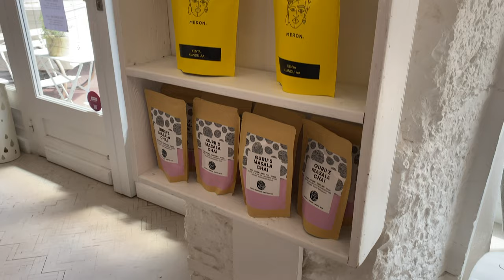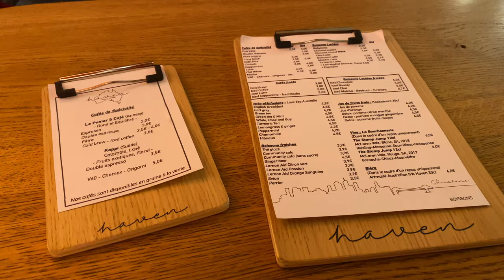ON TESTE LES MEILLEURS CAFÉS D'ANNECY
Hello Hello ✨

J’espère que tout va bien par ici ! Aujourd’hui NOUVEAU CONCEPT SUR MA CHAINE !!! 😁
Je suis trop excitée de vous présenter une série de vidéos dont le concept est de tester les meilleurs adresses d'Annecy. Évidemment ce concept n'est pas nouveau et je me suis personnellement beaucoup inspirée des vidéos de @andieella, la queen des tests à Paris 😉

Les adresses de cette vidéo :
BRUME : 2 Pass. des Bains, 74000 Annecy
Le Bar Roux d'Heure : 6-8 Rue Filaterie, 74000 Annecy
Haven : 5 Rue Filaterie, 74000 Annecy

Ciao Ciao 💕